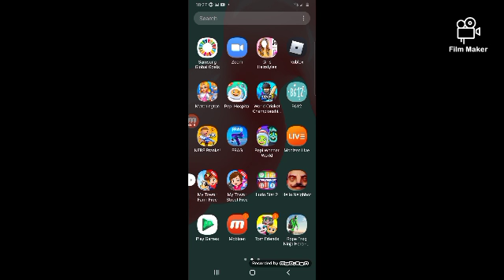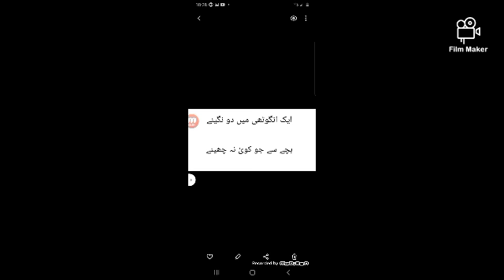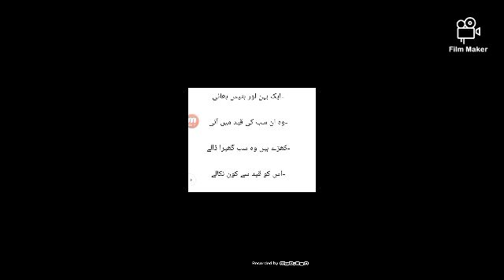Kids Riddles ( Episode 1) |Hassan Haider TV